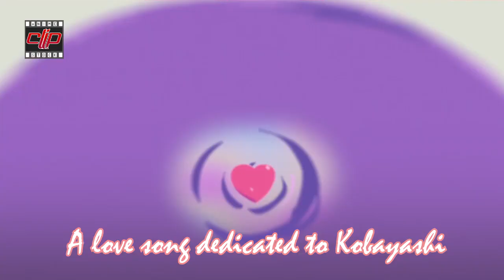【Miss Kobayashi's Dragon Maid S】A love song dedicated to Kobayashi (song only) Ishukan♡Relationship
A love song dedicated to Kobayashi (Ishukan Relationship + Romaji Lyrics). Tohru's VA's special ED, that's what we all wanted. Way too good! Rabuchu! Berochu! Daisuki Kobayashi-san!! Haha

Enable Subtitle/ClosedCaptions to view the romaji lyrics.

Anime: Kobayashi-san Chi no Maid Dragon S (Season 2)
Episode: 3
Song title (official): Ishukan♡Relationship (イシュカン♡リレーションシップ ).
Also this song know as:
- Love Chu Berochu Song
- らぶちゅーべろちゅーの歌
- Daisuki Kobayashi-san!
- Kobayashi Song

【小林さんちのメイドラゴンS】特殊ED イシュカン♡リレーションシップ [アニメ] 特殊ED 歌詞.
【Kobayashi-san Chi no Maid Dragon S】Special ED 2 Song: Ishukan Relationship.

This clip is from ED song Maid Dragon S Episode 3.